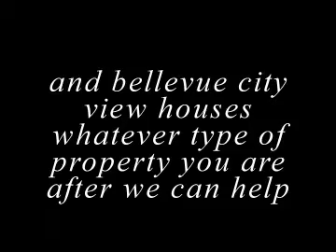Search Bellevue real estate for sale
If you want to Search Bellevue real estate for sale then follow this link and view all live Bellevue real estate listings now!